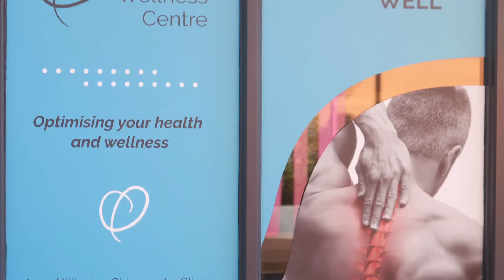You no longer need to be scared of Chiropractors - London Wellness Centre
London Wellness Centre (in Canary Wharf & London Bridge) offers a range of treatments to help you 'Move Well, Eat Well, Think Well'. Our mission is to improve your health and wellness through preventative healthcare for the whole family.